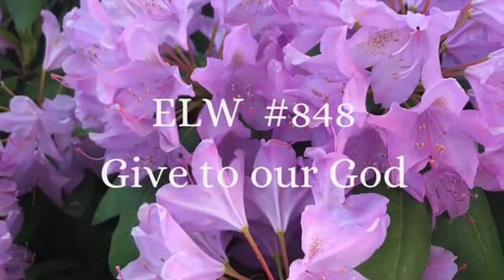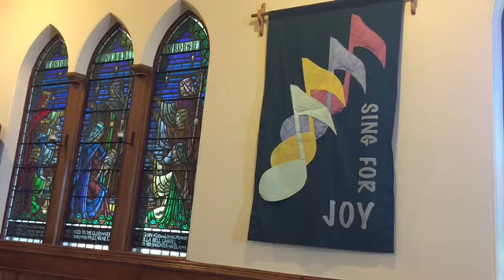Fourth Sunday of Pentecost (June 28)